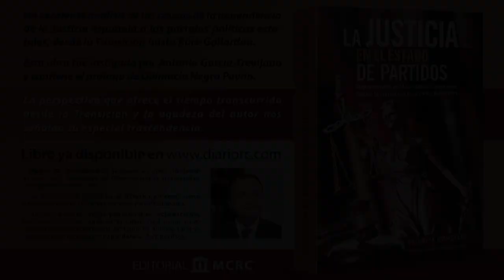SERIE: Vergonzantes episodios del Tribunal Constitucional (4 de 4)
Pedro Manuel González, autor del libro «La Justicia en el Estado de partidos», en el capítulo nº 72 de «La lucha por el derecho», y concretamente en esta cuarta parte de la serie, termina el análisis relativo al funcionamiento del Tribunal Constitucional, siempre al servicio de la partidocracia.
¡APOYA este canal!